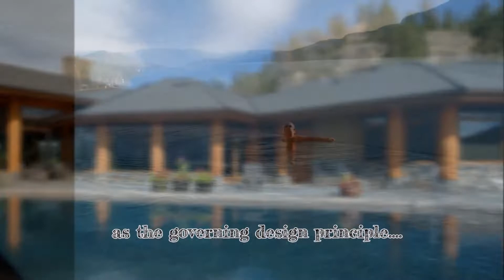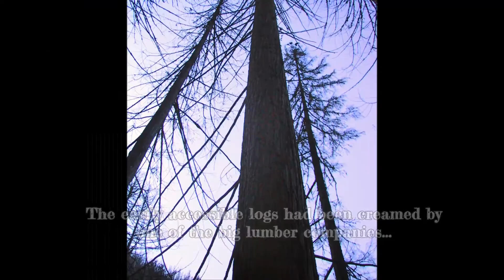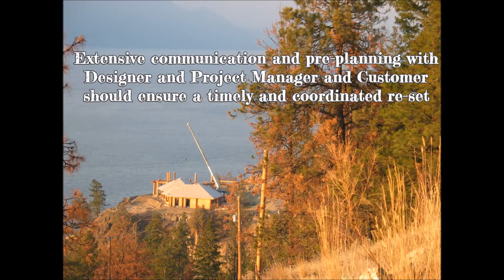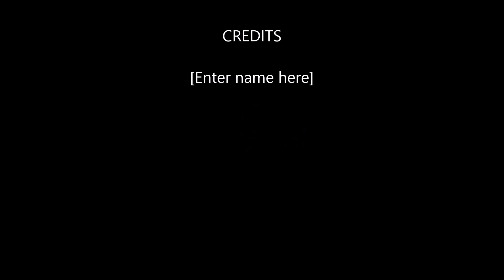3130 Shayler Court - Build video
Watch as we take you on the journey of building this magnificent home on Okanagan Lake.